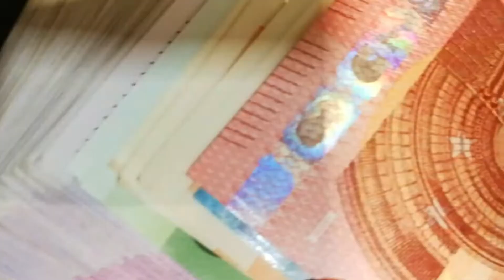3 tips voor soepele overgang naar nieuw pensioenstelsel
Er komt een nieuw pensioenstelsel aan. Deze verandering raakt alle werkgevers. Maar pensioen is een complex thema; veel werkgevers vinden het lastig om hiermee aan de slag te gaan. AWVN-pensioenexpert Leon Mooijman legt in deze vlog uit dat pensioen helemaal niet zo moeilijk hoeft te zijn. Het is immers niet veel anders dan sparen en beleggen, iets wat je privé ook doet. Hij geeft drie tips die werkgevers kunnen helpen in de overgang naar het nieuwe pensioenstelsel.